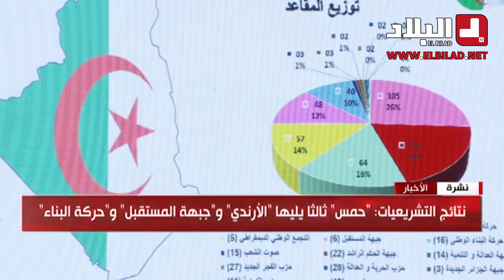الأفلان يتصدر النتائج بـ105 مقاعد الأحرار يحلون ثانيا حمس ثالثا يليها الأرندي والمستقبل والبناء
الأفلان" يتصدر نتائج التشريعات بـ105 مقاعد .. القوائم المستقلة تحل ثانيا لأول مرة .. "حمس" ثالثا يليها الأرندي والمستقبل والبناء